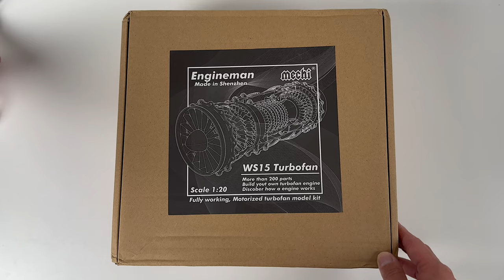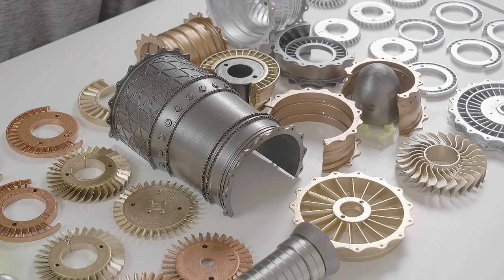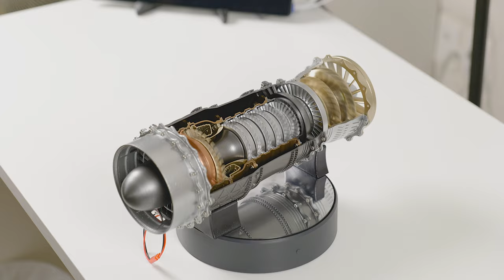1/20 WS-15 Turbofan Engine Model 1/20